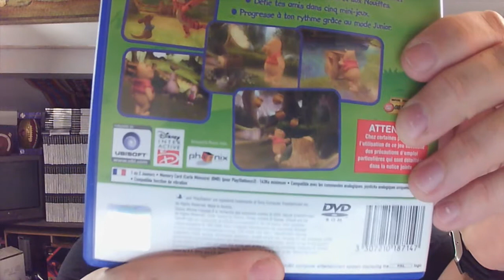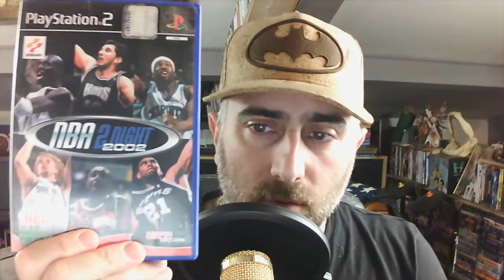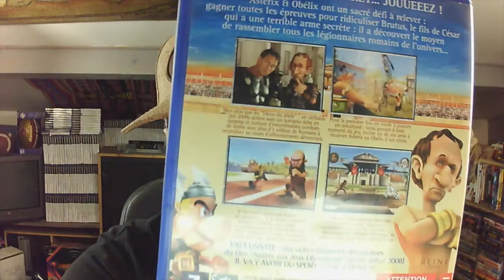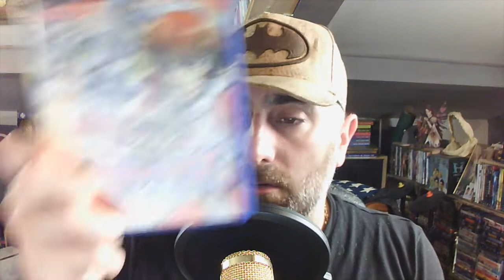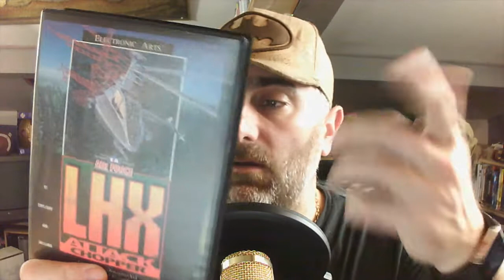Retour vide grenier achat, un goodies qui va faire du bruit, et du megadrive? enfin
Un retour sous le signe de l'étonnement avec déjà un goodie que l'ont attendais pas mais quel surprise, et du jeux plutôt sympa.